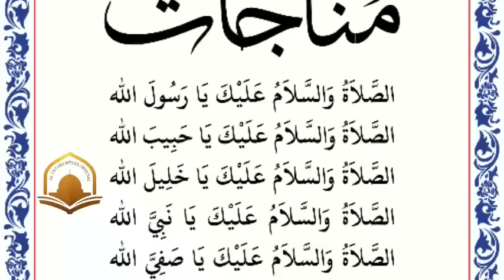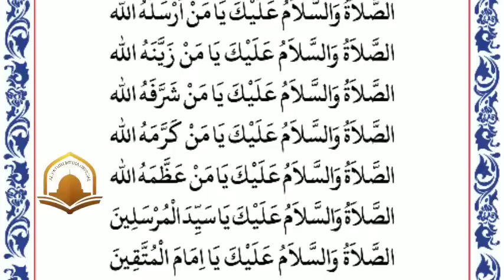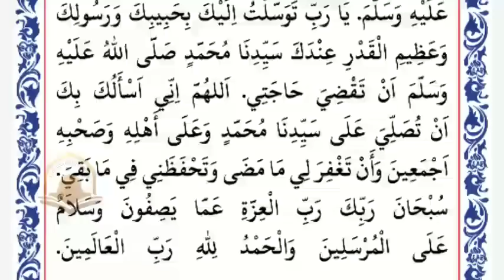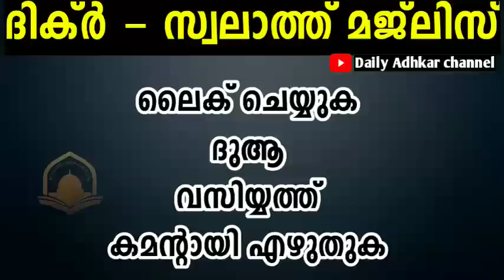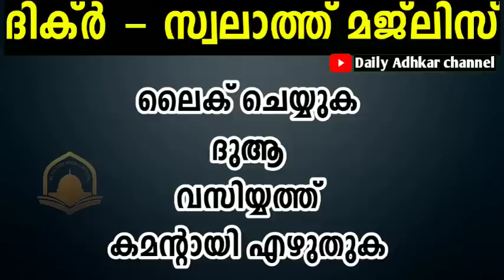ദിക്റുകൾ സ്വലാത്തുകൾ കൂടെ ചൊല്ലി ദുആ ചെയ്യാം | dikr swalath dua Majlis Koode chollam | Ramzan റമളാൻ